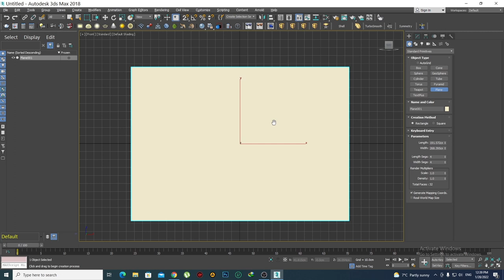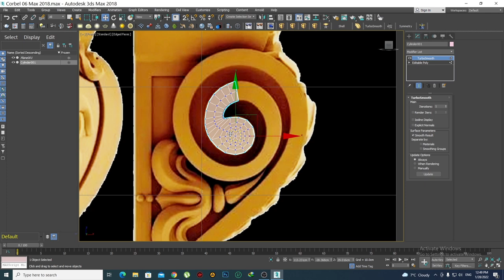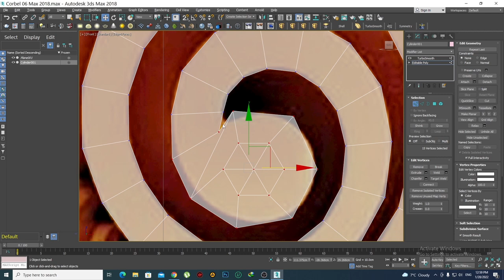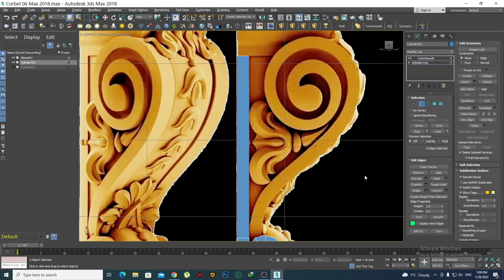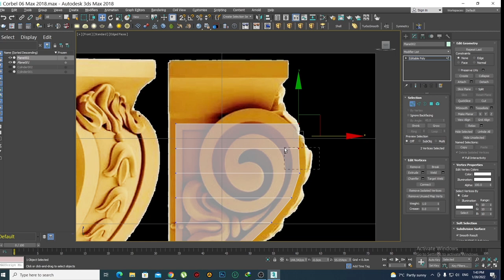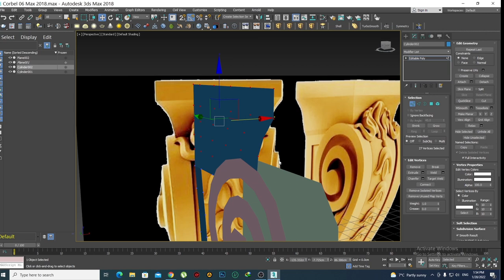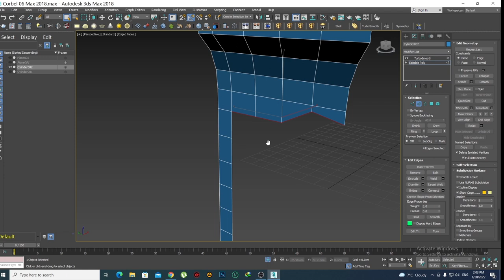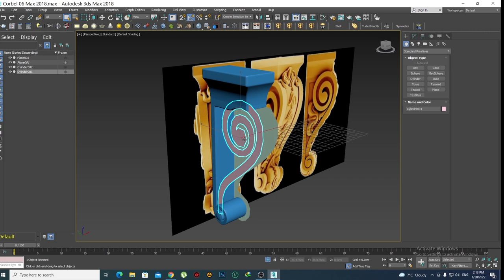Corbel Carved Modeling in 3dsMax.Full Audio Narration.Lesson1/Xaqani Ahmedov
This 3dsMax Beginner channel includes fun education.Our goal is to help Azerbaijan and All Beginners learn 3dsMax more quickly. This video is about "Corbel Carved Modeling in 3dsMax" .Such videos will continue to be added on every week.